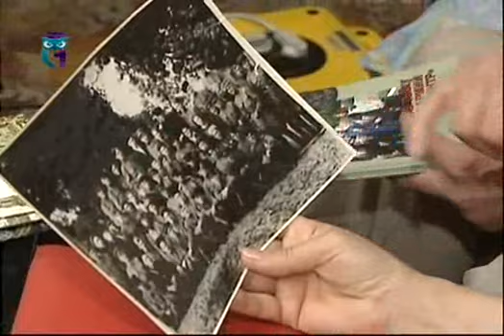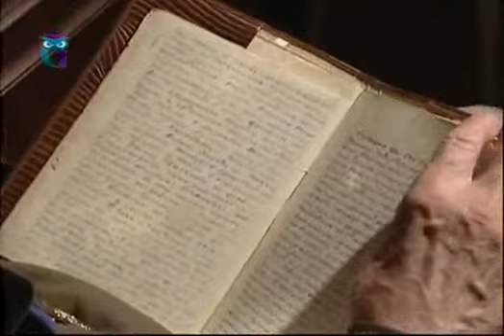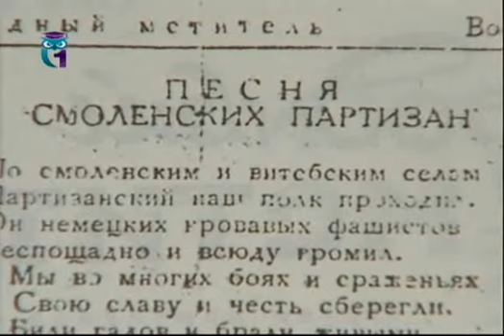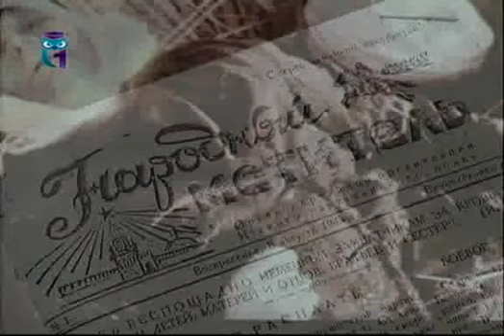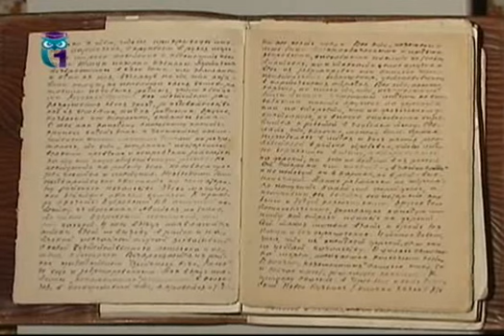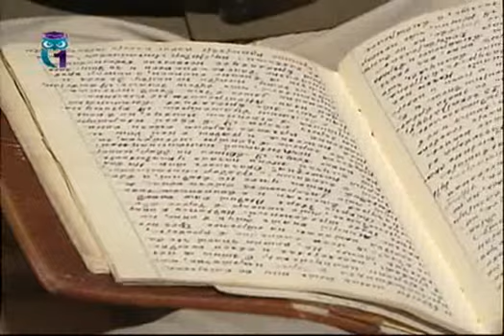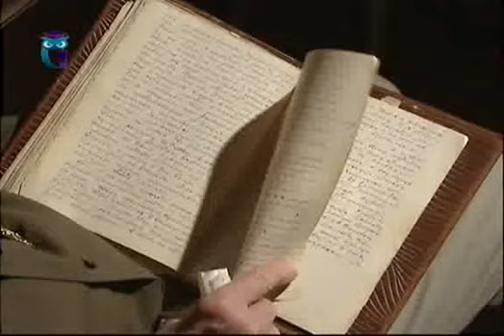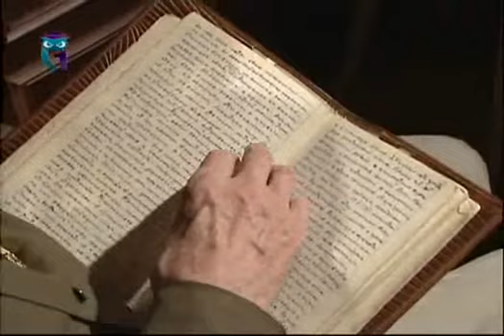Роальд Романов, ветеран Великой Отечественной войны